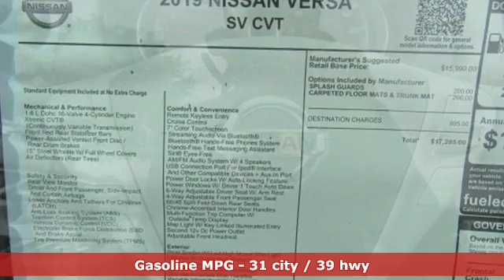New 2019 Nissan Versa Sedan Lakeland FL Tampa, FL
Year: 2019
Make: Nissan
Model: Versa Sedan
Trim: SV CVT
Engine: 98 L 4 Cyl. Cyl.
Color: Fresh Powder
Stock #: 19V50
VIN: 3N1CN7AP0KL837875
-Great Gas Mileage- *Bluetooth* This 2019 Nissan Versa Sedan SV is Fresh Powder. This Nissan Versa Sedan SV comes with great features including: Bluetooth, Keyless Entry, and Tire Pressure Monitors . It is rated at 39.0 MPG on the highway which is fant

Address:
401 State Rd 33 N